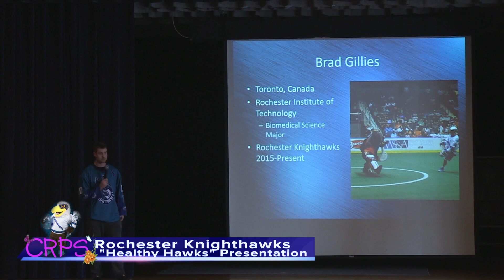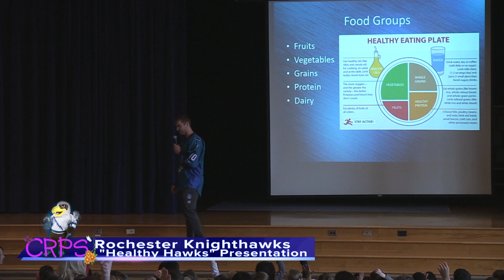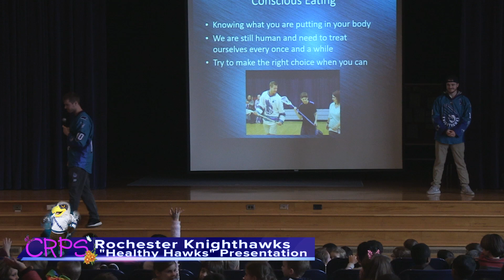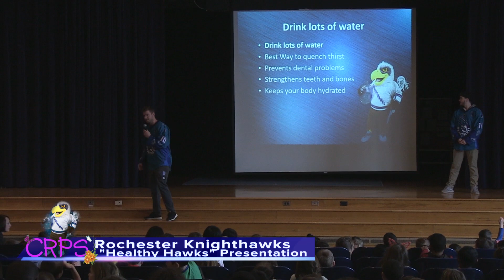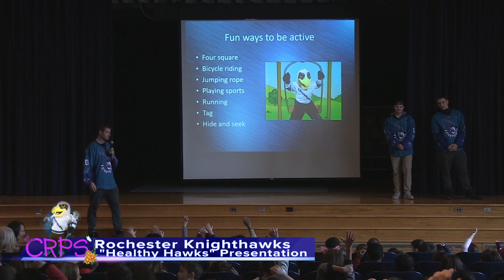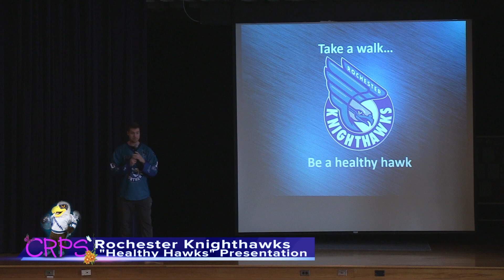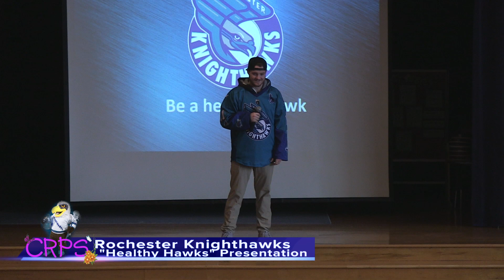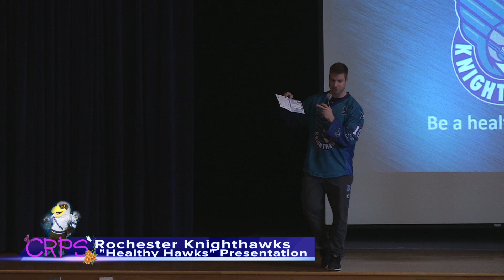CRPS Rochester Knighthawks Visit January 18, 2018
The Rochester Knighthawks visited Council Rock Primary School and talked with the students about eating healthy.